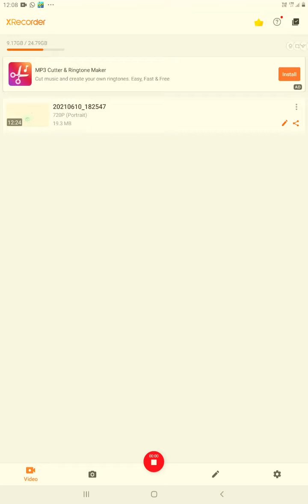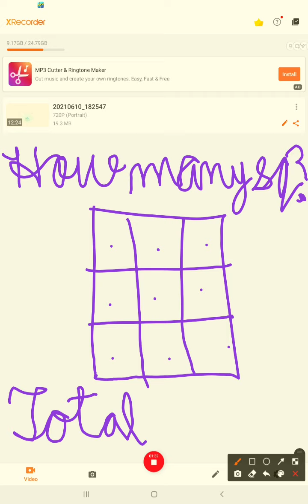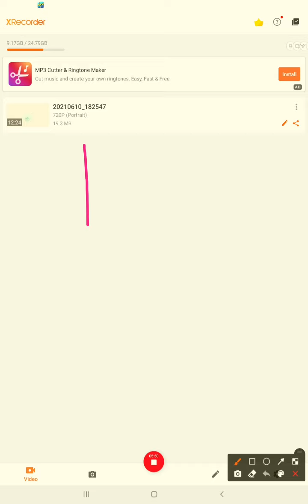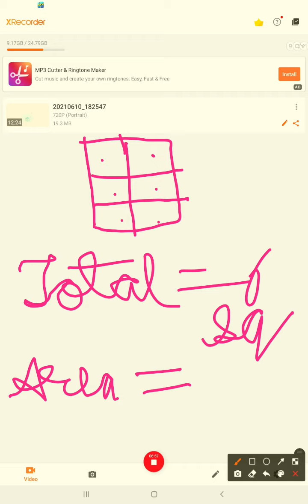how many squares|| explainer in a simple manner|| area and perimeter